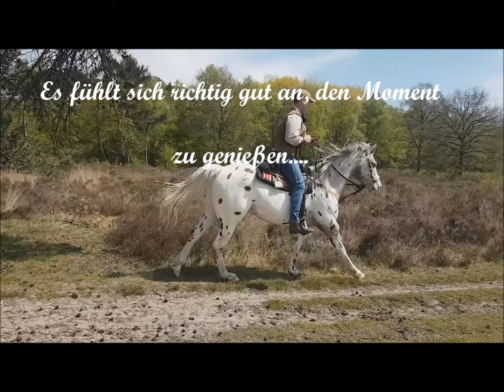Gallopade Heide Monty Rev 1